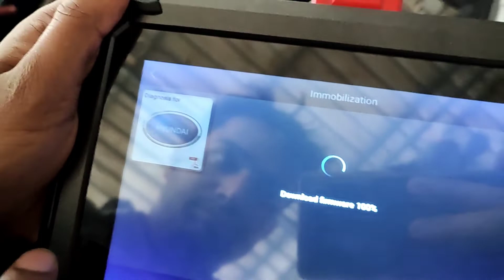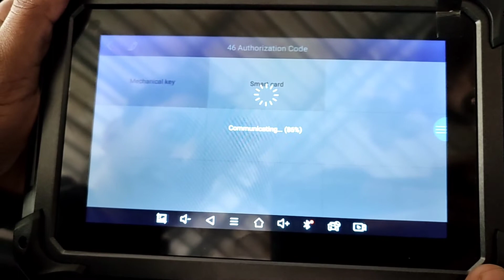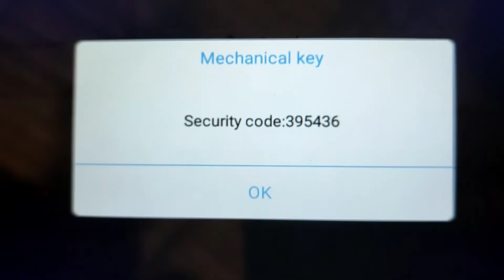tool# ps70 pro Hyundai free pin code calculate 2018 model contact 📞 , 8700316281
Hyundai free pin code read xtool PS 70pro pro
car key coding
car scanning tool
swift odometer adjustment tool
car scanner and truck scanner
injector coding
total 16 service optins#